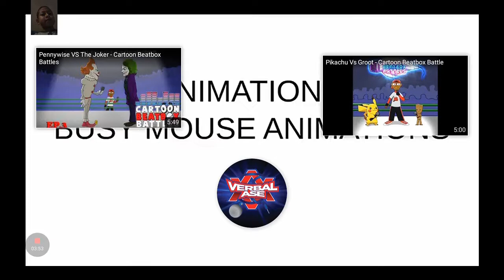Reacting to cartoon beatbox Battle's episode 1